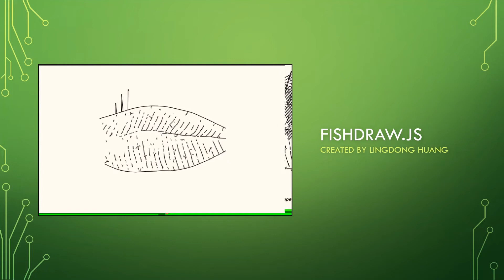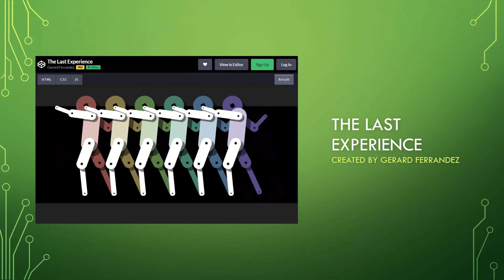RubyConf 2021 - Whimsy: Art, Beats & Code by Rachel Green